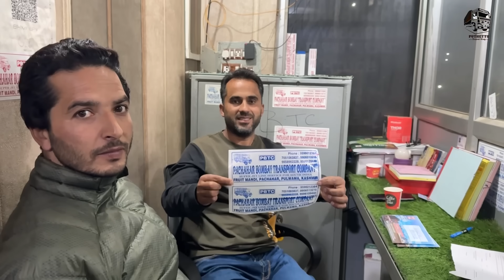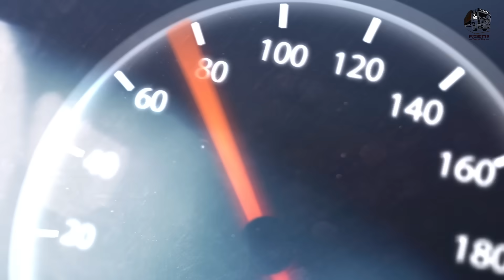Night drive through Kashmir | Kashmir Trip 03 | EP - 21| Jelaja Ratheesh | Puthettu Travel Vlog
ആപ്പിൾ  ലോഡ് കയറ്റി തിരിച്ചുള്ള യാത്ര ഇന്ന് കശ്മീരിലെ പുൽവാമക്ക് അടുത്ത്  നിന്നാണ്  തുടങ്ങുന്നത് . കശ്മീർ മാർക്കറ്റിലെ കാഴ്ചകളും, രാത്രിയിലേ കാശ്മീരിലൂടെയുള്ള ഡ്രൈവിങ്ങും , കുറച്ചുനേരം ബ്ലോക്കിൽ കിടക്കുന്നതും ആണ് ഇന്നത്തെ  വിഡിയോയിൽ .

The return journey with the apple load starts from near Pulwama in Kashmir today. Today's video is about views of the Kashmir market, driving through Kashmir at night, and being on the block for a while .